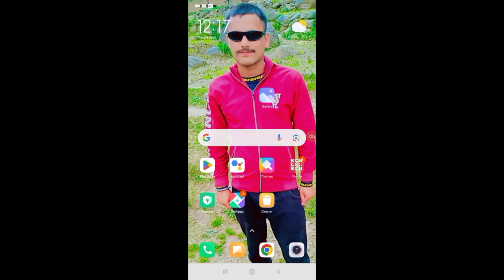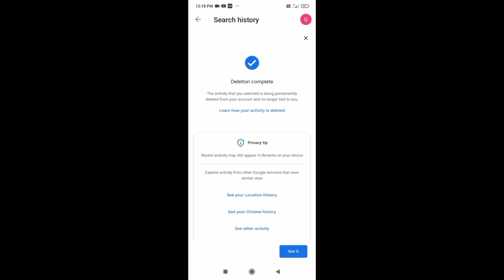Google search history delete kaise kare | How to clear google search history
Your Queries 👇👇👇👇👇

google search history delete kaise kare
google search history kaise delete kare
google ki history kaise delete kare
google ki search history kaise delete kare
google search history clear
google history delete kaise kare
delete google search history
clear google search history
how to clear google search history
how to delete google history
google search history,delete google history
how to delete search history on google
delete google chrome history
delete search history
delete all google search history